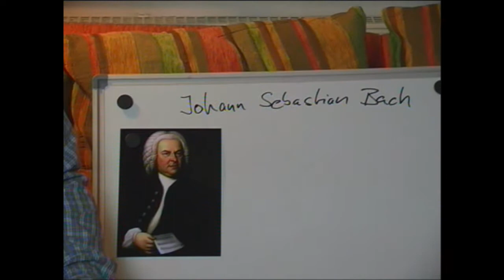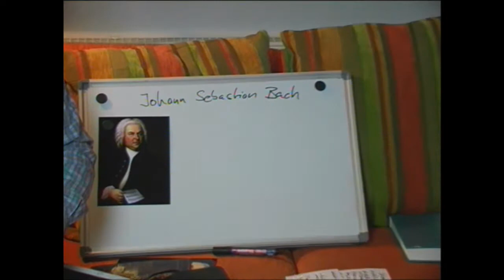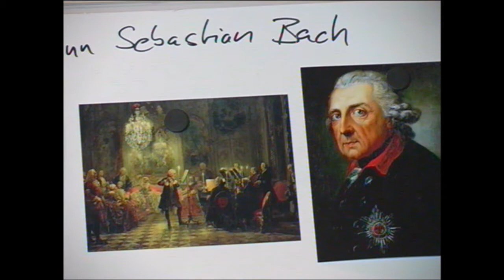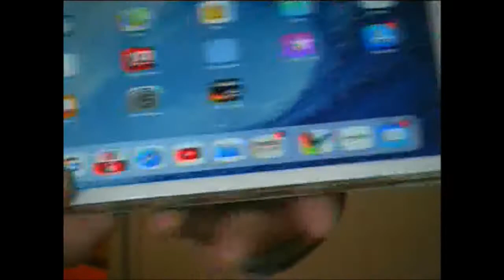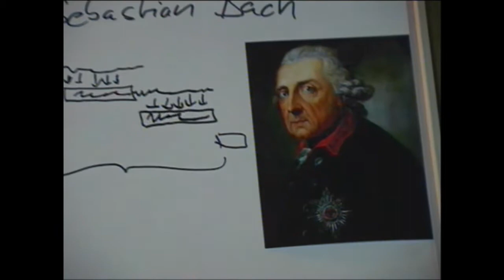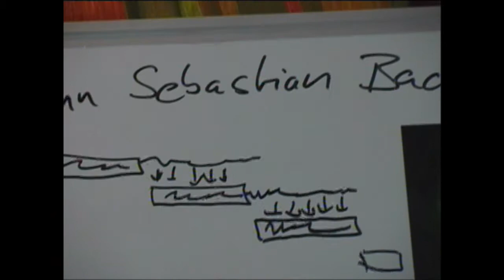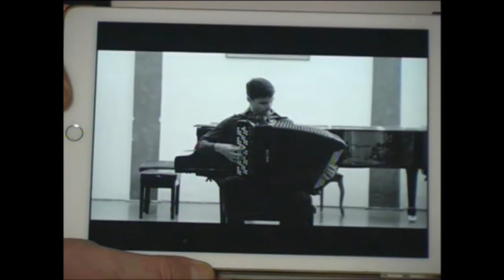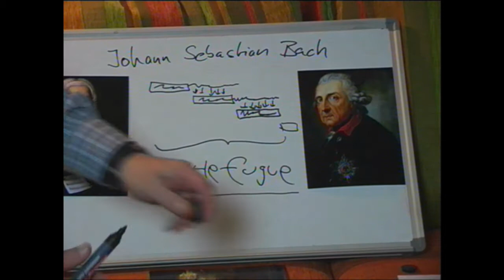6 Johann Sebastian Bach, die kleine Fuge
Thema: Der große Barock-Komponist
Lizenzen: Bild Bach: Elias Gottlob Haussmann [Public domain], via Wikimedia Commons; Bild: Friedrich II: Von Anton Graff - Originally uploaded to de.wikipedia, Gemeinfrei, Bild: Friedrich II Flöte: Adolph von Menzel [Public domain], via Wikimedia Commons; Kleine Fuge graphisch Bach, "Little" Fugue (G minor, BWV 578), Graphik und Musik Stephen Malinowski and the Music Animation Machine, Email-Individual-Lizenz; Saxophon: "Little" Fugue in G Minor, BWV 578 - Saxophone Quartet, US Army Field Band, ACapella: The Little Fugue in G minor A Capella, eponce09, Akkordeon: J.S.Bach - Organ Fugue ''Little'' in g minor, BWV 578, Krajnov Vanja, E-Gitarre: "Little" Fugue in G minor - Johann Sebastian Bach, audrey123talks, Ballet Bombay: Bach meets Bharatanatyam and Ballet, prochymaster and Samskara Academy of Fine Arts,